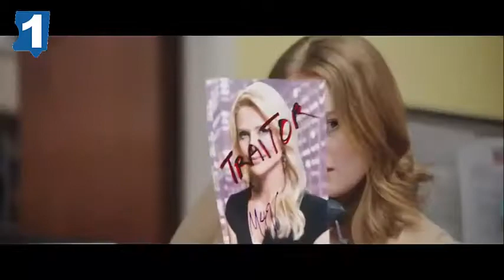El Escándalo (Bombshell) (2020) Tráiler Oficial #2 Español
Roger Allies es un hombre que es consciente del poder que tiene. En su cargo como director de la cadena estadounidense de televisión Fox News, Allies está convencido de que es intocable. Gracias a esta posición superiori, el dirigente no tiene ningún reparo en basar la política de su negocio en hombres que ocupan todos los altos cargos. Hartas de este régimen, un grupo de mujeres encabezados por Megyn Kelly deciden unirse para finalizar, de una vez por todas, con la discriminación en su lugar de trabajo.
La cinta, dirigida por Jay Roach (All the Way, Hermanísimas), está protagonizada por Charlize Theron (Casi Imposible, The Addams Family), Margot Robbie (Érase una vez... en Hollywood, Birds of Prey), Nicole Kidman (Destroyer. Una mujer herida, Aquaman) y John Lithgow (Cementerio de animales, Late Night).